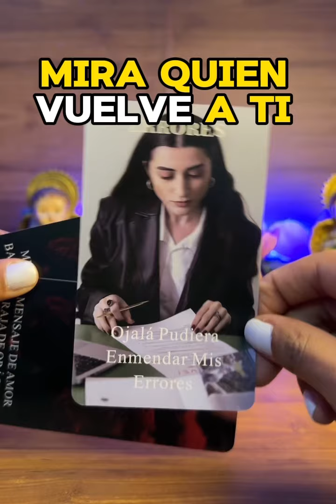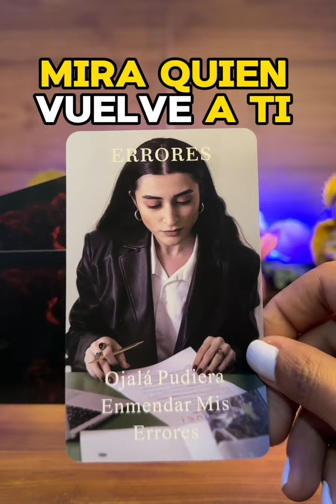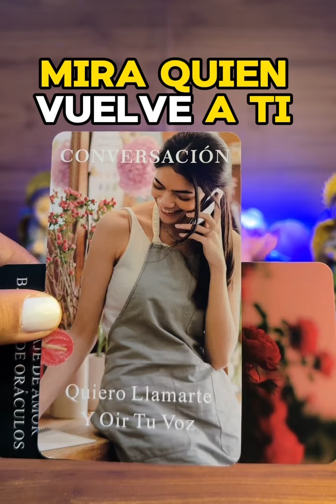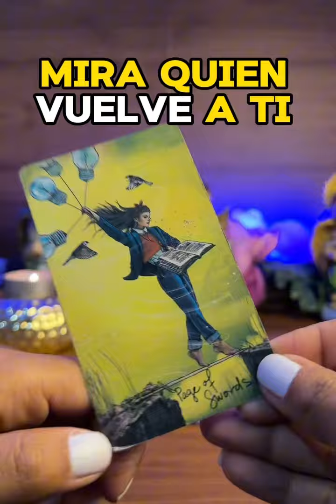VOLVERA A TI DE MANERA INMEDIATA😱NO AGUANTARÁ MÁS ESTAR LEJOS- MIRA QUIEN ES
Lectura de tarot en el amor

Quien viene con quien estaré?
Te cuento todoooooio